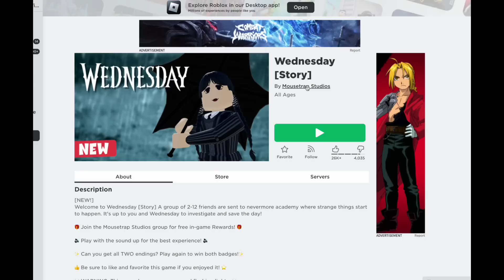Historia de Merlina en Roblox - Jugando en Nevermore con Wednesday Addams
Vamos a jugar esta historia de Merlina en Roblox. Basada en la nueva serie de Netflix Wednesday Addams en español. Somos estudiantes en la academia encantada de Nevernore. Pero despues de descubrir un monstruo en el bosque tendremos que ayudar a Merlina. Podremos descubrir quien es el monstruo hyde? salvaremos ala academia de nevermore? Vamos a ver que final nos toca en esta historia divertida en Roblox